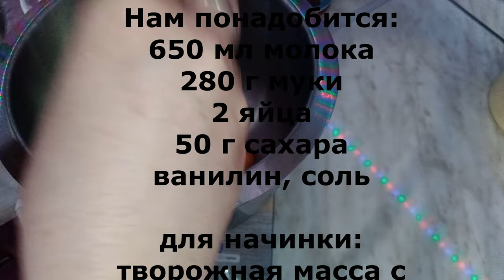Блинчики с творогом в блиннице! Очень вкусные и сочные налистники! Pfannkuchen mit Quark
Нам понадобится:
650 мл молока
280 г муки
2 яйца
50 г сахара
ванилин, соль
для начинки:
творожная масса с курагой

We will need:
650 ml of milk
280 g flour
2 eggs
50 g sugar
vanilla, salt
for the filling:
curd mass with dried apricots

Wir brauchen:
650 ml Milch
280 g Mehl
2 Eier
50 G Zucker
vanillin, Salz
für die Füllung:
Quarkmasse mit getrockneten Aprikosen.